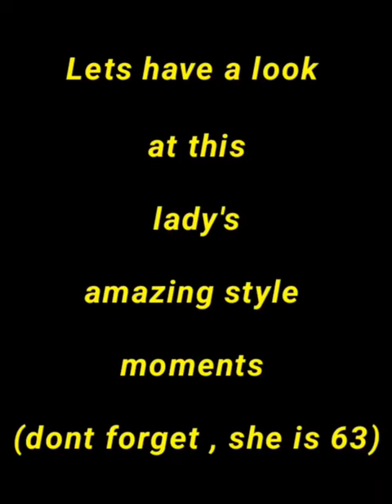Sheikha Moza Style Icon from Qatar 🇶🇦 | Her luxury clothing brands | Stunning Jewellery decoding